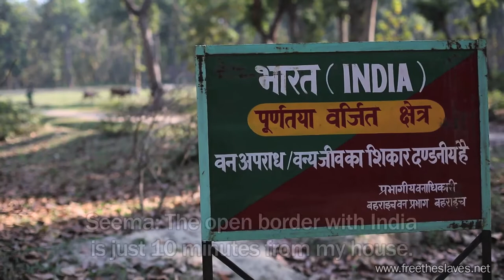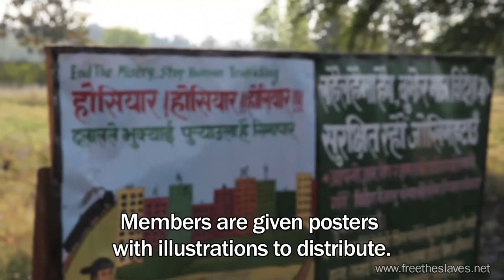Stopping The Traffic in Nepal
Courageous women in Nepal describe how they were enslaved while migrating for work, and how they now help others from falling prey to traffickers. This is the first installment in the 2015 Face to Face with Slavery series, featuring stories of hope and inspiration from survivors and activists working with Free the Slaves front-line programs worldwide.

Filmed and Produced by Jordan and Cassie Timpy of Agape Visuals, agapevisuals.com

Executive Producer: Terry FitzPatrick